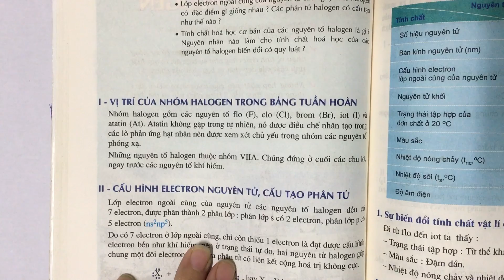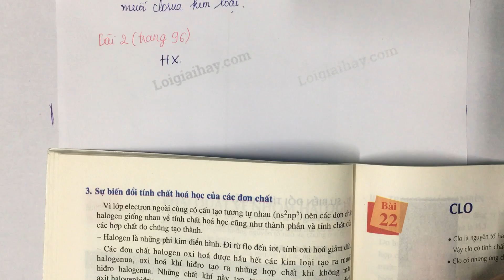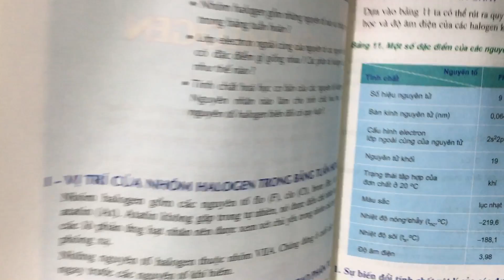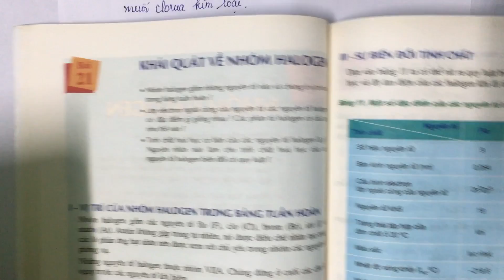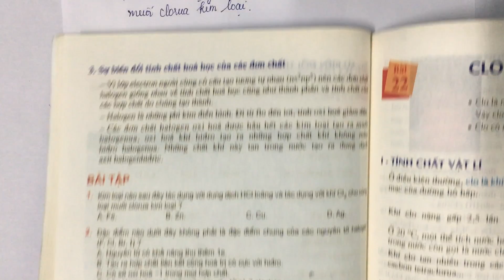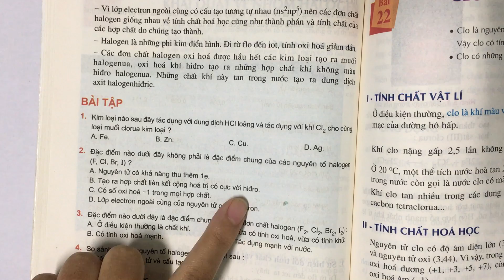Giải bài 2 trang 96 SGK Hóa học 10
Đặc điểm nào dưới đây không phải là đặc điểm chung của các nguyên tố halogen (F, Cl, Br, I)?
 A. Nguyên tử có khả năng thu thêm 1e.
 B. Tạo ra hợp chất liên kết cộng hóa trị có cực với hidro.
 C. Có số oxi hóa -1 trong mọi trường hợp.
 D. Lớp electron ngoài cùng của nguyên tử có 7 electron. .